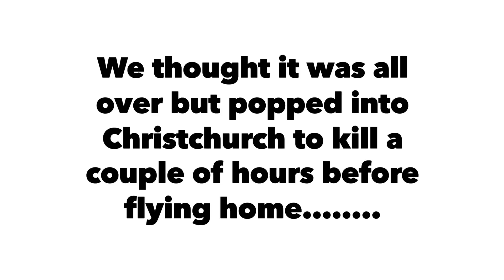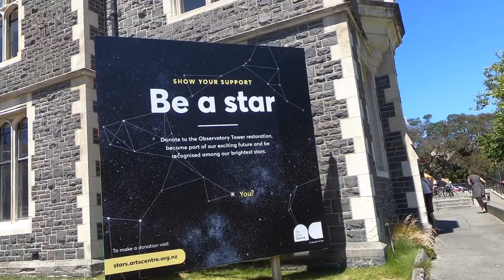A quick look around Christchurch